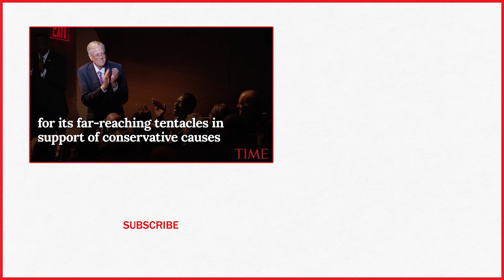Multi-Billionaire David Koch, Who Spent Millions Supporting Conservative Policies, Dies At 79 | TIME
David H. Koch, executive vice president of Koch Industries Inc. and a long-time philanthropist, has died at age 79.